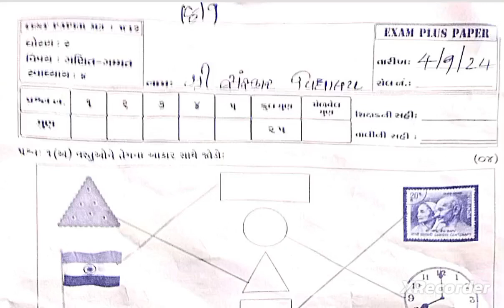Std 2 Maths Test Paper Solution 04 09 24